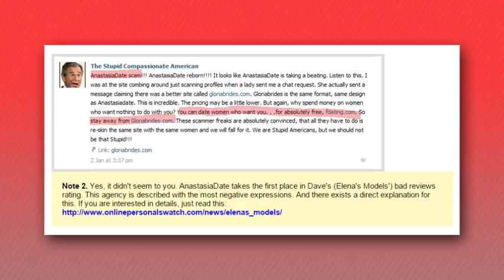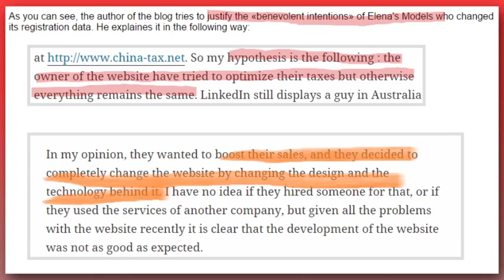David Brunner is a new dirty scam technique of Elena's Models for dumping its competitors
to discover the truth about scam methods of Elena's Models!